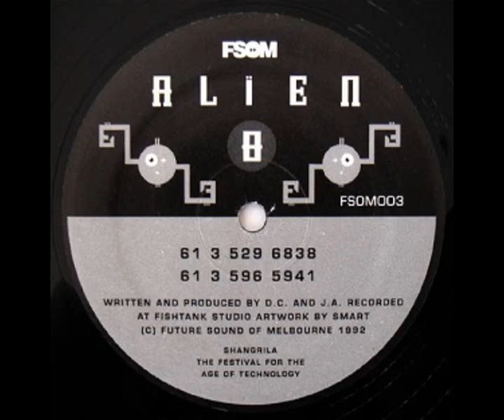FSOM - Alien 8